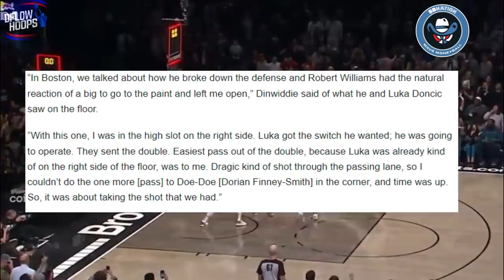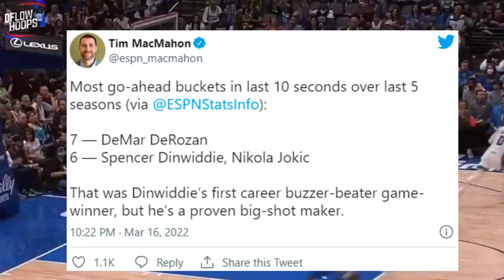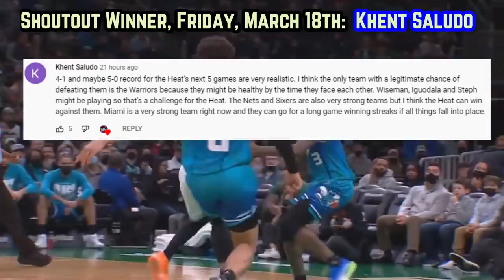The Dallas Mavericks Are SHOCKING The NBA…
Dallas holds the NBA’s #1 record, point differential and field goal percentage with Spencer Dinwiddie rocking their jersey. You’ll see a breakdown on the mavericks leadership and the pieces around Doncic & Dinwiddie which allow Dallas to fire on all cylinders. Take this next bit of analysis as you will but for all those reasons you’ll see heavily analyzed, Maverick supporters and especially fans in the Big D, could be in for a special 2022 spring. Fuelled by the Slovenian sensation Luka Doncic who’s proved he has a chance to be the greatest player of all time when its all said and done with his early resume, the extra clutch shot creation of Dinwiddie to support luka could be the key to unlocking the full potential of Dallas’s pick and roll heavy offensive system.

Dallas mavericks highlights
Luka doncic highlights
mavericks new
mavericks news
mavericks new highlights
 dallas mavericks new highlights
mavericks highlights
new mavericks
dallas mavericks 2022 playoff predictions
dallas mavericks news